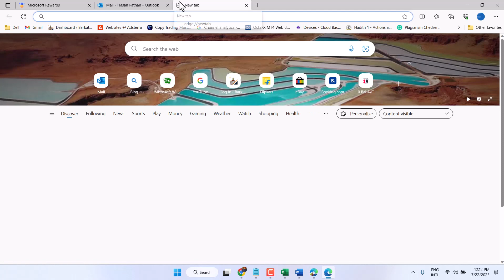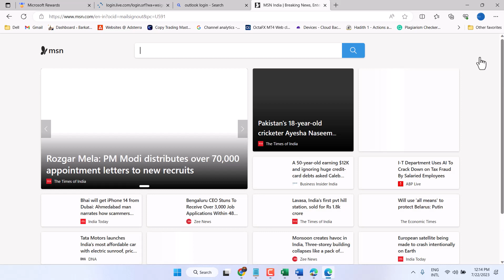how to open outlook in edge